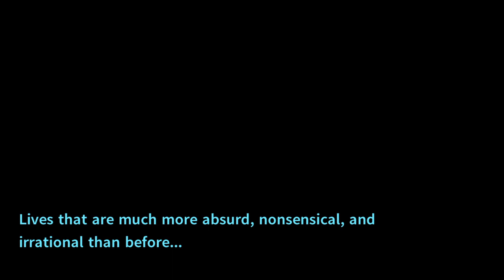Danganronpa 1.2 RELOAD _ Danganronpa 2: Goodbye Despair - Finishing the Game